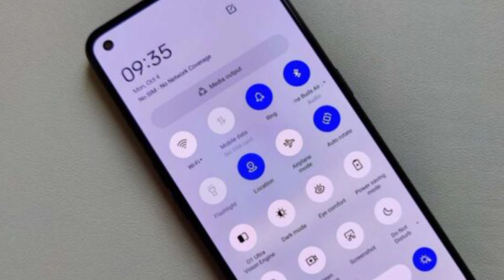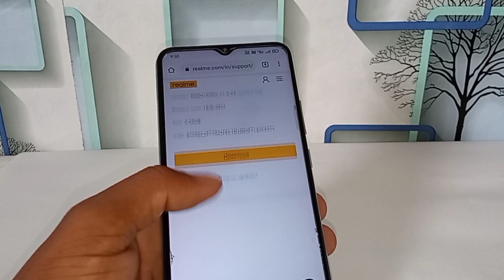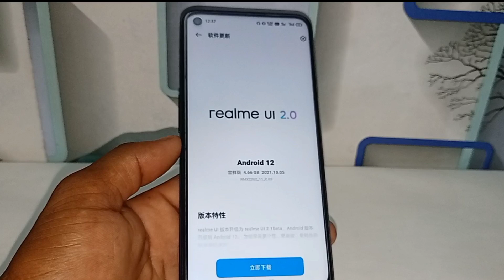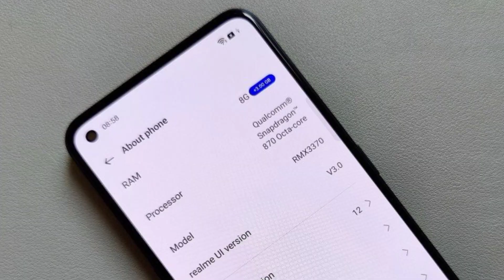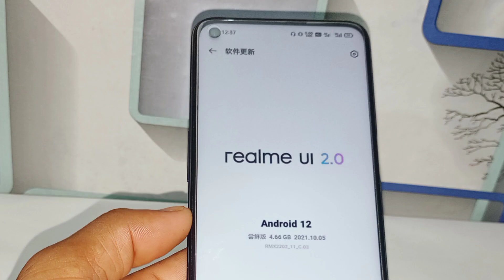Realme October 2021 New Software & System Update/Realme C2/C3/3/5/6/7/8/Narzo Series Official update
He'll friends is video me maiy aap ko bataya hu ki realme September Stable update and  system app update kaise kare

Realme 6i October Update
Realme 6i C.10 Update review
Realme 7 C.10 New Update
Realme 7i New Update
Realme 3 Pro August Update
Realme Narzo 20 Pro New Update
Realme Narzo 20 Pro October Update
Realme X2 New Update
Realme 6 C.10 Update Full Review
Realme X7 New Update
Realme X7 5G New Update
Realme Phone Manager New Update

Realme 8 October update
Realme 8 Pro October Update
Realme Narzo 10 October Update
Realme Narzo 10A October Update
Realme Narzo 20 October Update
Realme NARZO 20 Pro Update
Realme XT October 2021 Update
Realme XT New Update 2021
Realme X  October  2021 Update
Realme X October Update
Realme 5 Pro October 2021 Update
Realme 5 Pro New Update October 2021
Realme X2 October 2021 Update
Realme X2 New Update October 2021
Realme X2 Pro October  2021 Update
Realme X2 Pro New Update 2021
Realme 3i October 2021 Update
Realme 3i October  New Update
Realme 3 October 2021 Update
Realme 3i New Update
Realme 6 October 2021 Update
Realme 6 Pro October  Update
Realme 6 Pro October 2021 Update
Realme 6 Pro October New Update

Realme October 2021 Update

Max Technical Krishna

Realme C3 October Update
Realme 8 Pro September Update
Realme Narzo 10 October Stable update
realme 7i October update

realme new October update
realme android 11 October update